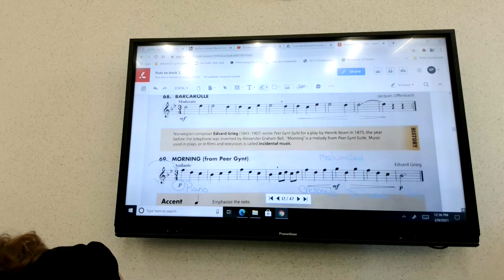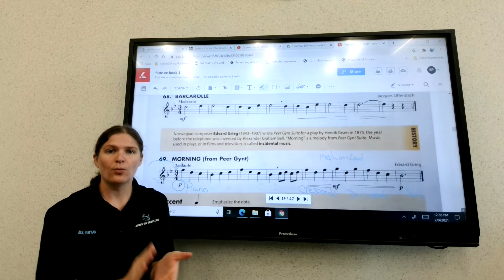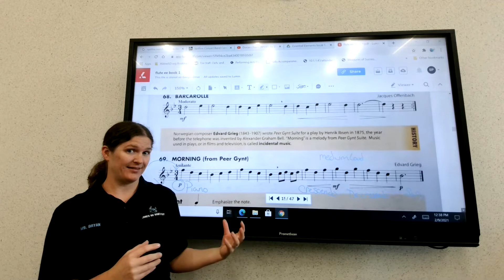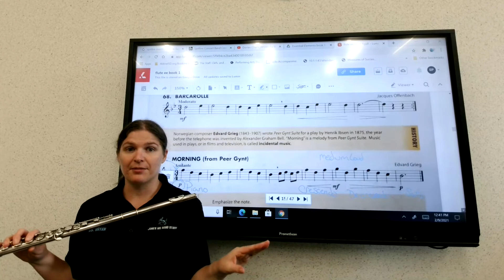Essential Elements #69 Morning Song for Flute part 1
Tutorial for "Morning Song" from Essential Elements